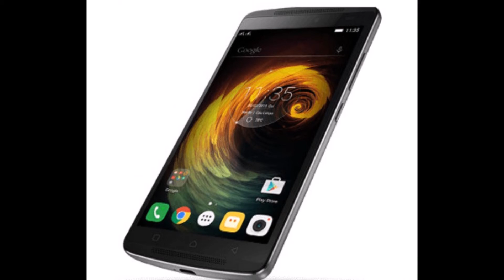Lenovo Vibe K4 Note review ~ ringtone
Key features

Dual-SIM functionality
Metal frame and polycarbonate back
Front stereo speakers (2x 1.5W)
5.5-inch LCD IPS 1,080 x 1,920px resolution, 401ppi
MediaTek MT6753 - octa-core Cortex-A53 1.3GHz, Mali-T720MP3, 2GB/3GB of RAM (A7010/A7010 a48)
13MP rear-camera sensor, f/2.2, phase-detection AF, dual-LED flash
1080p@30fps video, 5MP front-facing camera sensor; 3 mics, advanced noise reduction
8GB/16GB/32GB of storage (a48 version only with 16GB), expandable up to 128GB via microSD (dedicated slot)
LTE Cat.4 150 Mbps, Wi-Fi a/b/g/n/ac, GPS/GLONASS, Bluetooth 4.0, FM radio
3,300mAh Li-Po battery
Fingerprint reader
Wolfson WM8281 audio codec, Dolby Atmos, TheaterMax (ANTVR headset support)
Main disadvantages
Limited regional availability
No Marshmallow (yet)
No Quick Charge support
Can't have 3GB RAM with 32GB storage